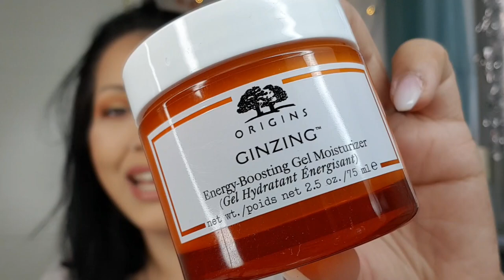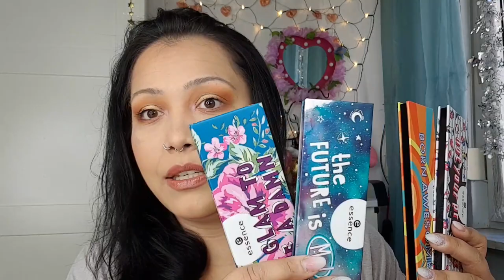Neuheiten im Test I Soph X Palette Extra Spice I Essence Paletten I Bh Cosmetics Duolight Palette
ich habe mal alle meine Neuheiten zusammen genommen und mal soviel er ging benutzt ...Das Ergebnis sehr ihr während des Videos .

Lasst mir gern ein Abo da und werdet Teil meiner Community

Ich bin wieder zurück aus Hamburg und es geht weiter mit meinem Kanal wie gewohnt .

Es war einfach wunderbar
mehr dazu in einem neuen Video demnächst..